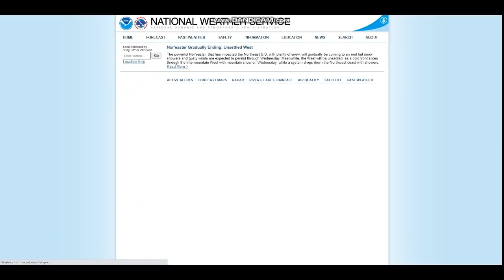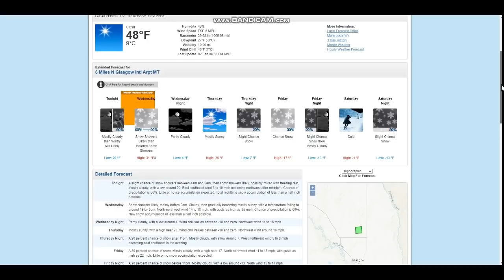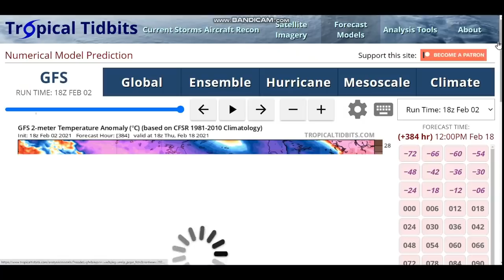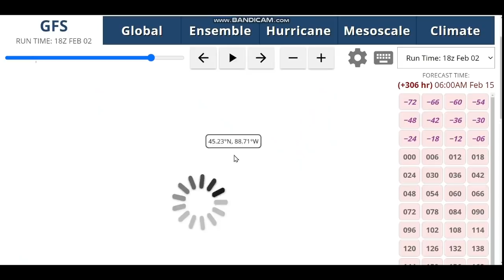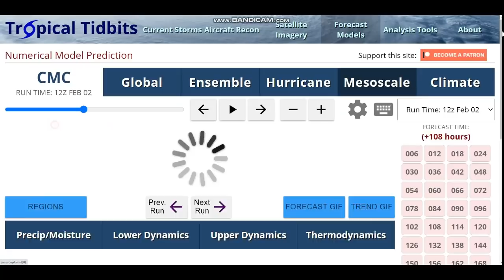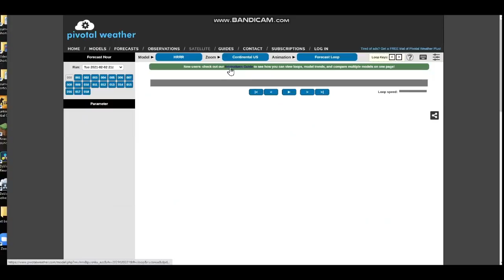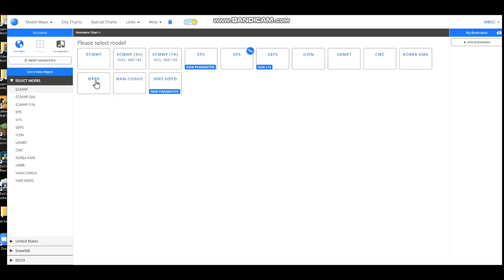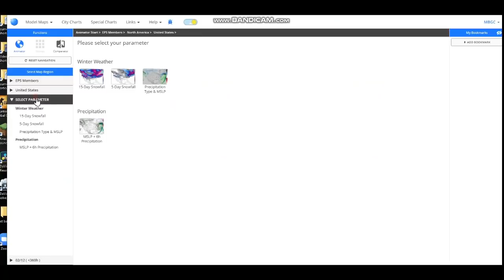Threat Is Quickly Growing For Two Large Winter Storms ~ Heavy Snow Potential